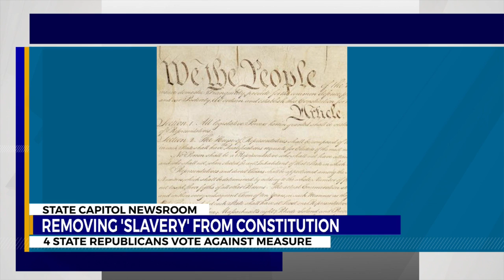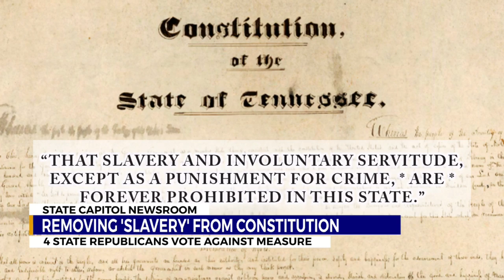Removing 'slavery' from the Tennessee state Constitution